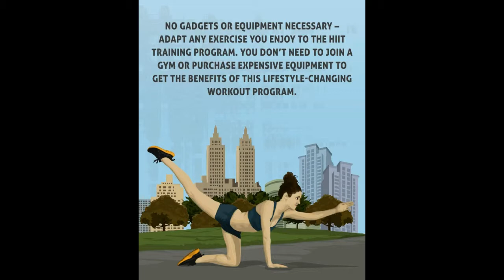Fitness Competition Downers Grove Fitness Tips HIIT-High Intensity Interval Training No Gadgets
Downers Grove Fitness Competition provides you with the most popular and effective training programs to meet your fitness & Weight Loss needs and every program gives you a total body transformation in less than 90 days. Conveniently located, Downers Grove Fitness is the only place to go for your exercise, health and fitness needs.
Fitness is an integral part of a Downers Grove IL healthy lifestyle; it is important to go about losing weight knowledgeably so you can be as efficient with your time as possible. This video introduces some tips about pursuing a Fitness program effectively and responsibly. Following the tips closely will yield an enjoyable fitness experience.

Downers Grove Fitness Tip: HIIT-High Intensity Interval Training No Gadgets Or Equipment Necessary – Adapt any exercise you enjoy to the HIIT training program. You don’t need to join a gym or purchase expensive equipment to get the benefits of this lifestyle-changing workout program.
Looking for a Fitness Competition Downers Grove?
Lose inches around your waist while having fun in a exercise class. Our certified instructors are trained to teach exciting, effective classes that give you fast results. You can find a class in your area
Visit us today and you can get started using our free fitness tools to help you stay educated and track your fitness progress. Remember, signing up is free.